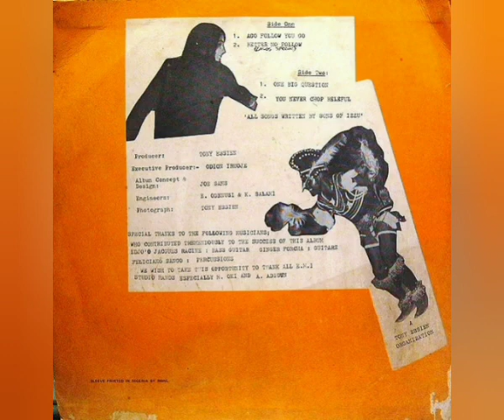Sons Of Izzu - You Never Chop Beleful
Sello: Supertone (3) – TON (LP) 002
Formato: Vinil-Lp 33 RPM
País: Nigeria
Estilo: Highlife-Soukous